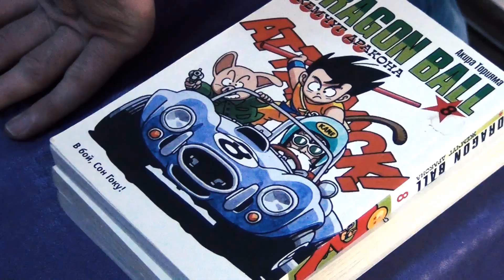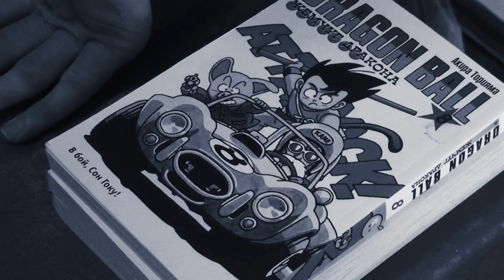AZECON - Косплей в Азербайджане